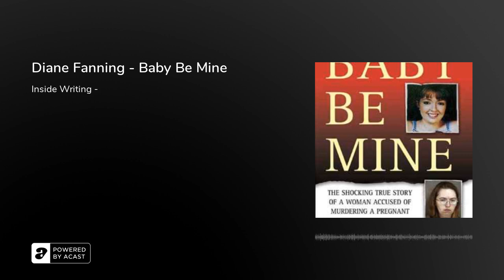Diane Fanning - Baby Be Mine 2020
THE MIRACLE OF LIFE When Lisa Montgomery presented her husband Kevin with their newborn baby girl, he was ecstatic. Naming the child Abigail, the couple brought her to their local pastor. Miles away, police were investigating the brutal murder of a pregnant woman...

THE HORROR OF MURDER Twenty-three-year-old Bobbie Jo Stinnett was found by her mother, lying in a pool of blood, looking as if her stomach "had exploded." Investigators soon determined that someone had strangled Bobbie Jo to death and cut her fetus from her womb...

THE WOMAN ACCUSED OF KILLING FOR AN UNBORN CHILD...In late 2004, two women met in a dog-breeding internet chat room. When Elizabeth Montgomery came face to face with eight-months-pregnant Bobbie Jo Stinnett, prosecutors claimed she already had a plan. Investigators knew that Bobbie Jo had fought desperately for her life—and that her fetus, alive or dead, was gone. Investigators scrambled after a killer. An "Amber Alert" went out for an hours-old infant. And this horrifying case was about to shock neighbors and a nation: of a woman accused of murdering a baby...